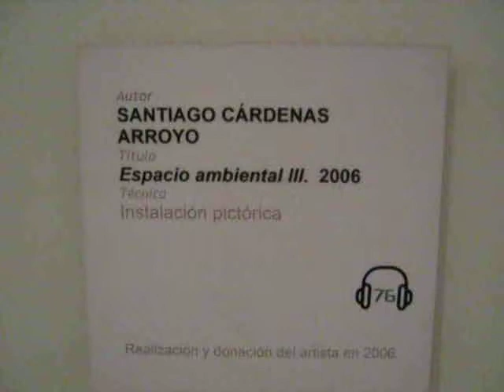Caminando Museo de Antioquia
Arroyo - Espacio Ambiental III
Autor: Santiago Cardenas
Museo de Antioquia
Parque Berrio
Medellin Colombia